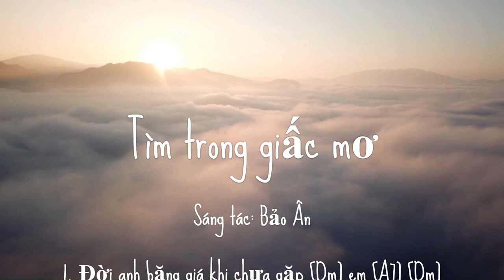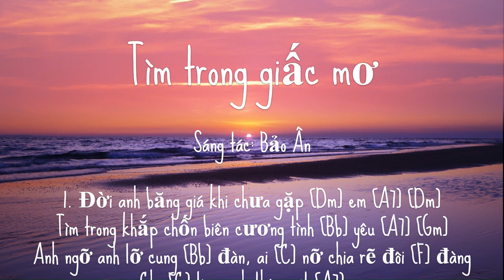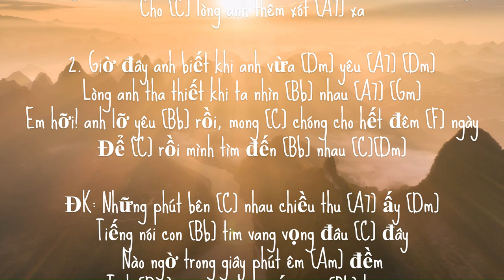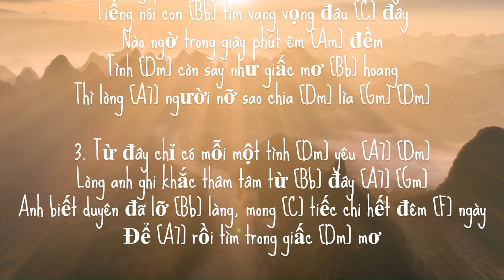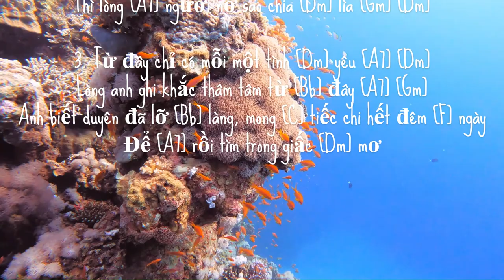Tim Trong Giac Mo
Tìm Trong Giấc Mơ
Sáng tác: Bảo Ân

1. Đời em băng giá khi chưa gặp [Dm] anh [A7] [Dm]
Tìm trong khắp chốn biên cương tình [Bb] yêu [A7] [Gm]
Em ngỡ em lỡ cung [Bb] đàn, ai [C] nỡ chia rẽ đôi [F] đàng
Cho [C] lòng em thêm xót [A7] xa

2. Giờ đây em biết khi em vừa [Dm] yêu [A7] [Dm]
Lòng em tha thiết khi ta nhìn [Bb] nhau [A7] [Gm]
Anh hỡi! Em lỡ yêu [Bb] rồi, mong [C] chóng cho hết đêm [F] ngày
Để [C] rồi mình tìm đến [Bb] nhau [C][Dm]

ĐK: Những phút bên [C] nhau chiều thu [A7] ấy [Dm]
Tiếng nói con [Bb] tim vang vọng đâu [C] đây
Nào ngờ trong giây phút êm [Am] đềm
Tình [Dm] còn say như giấc mơ [Bb] hoang
Thì lòng [A7] người nỡ sao chia [Dm] lìa [Gm] [Dm]

3. Từ đây chỉ có mỗi một tình [Dm] yêu [A7] [Dm]
Lòng em ghi khắc thâm tâm từ [Bb] đây [A7] [Gm]
Em biết duyên đã lỡ [Bb] làng, mong [C] tiếc chi hết đêm [F] ngày
Để [A7] rồi tìm trong giấc [Dm] mơ